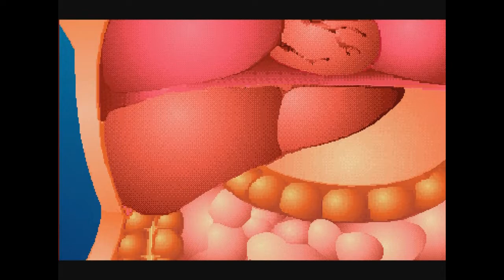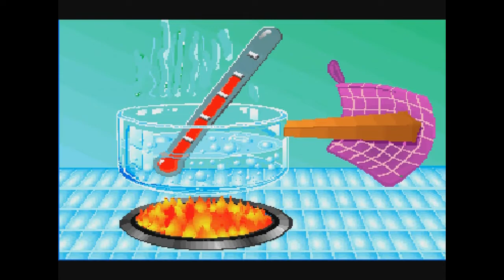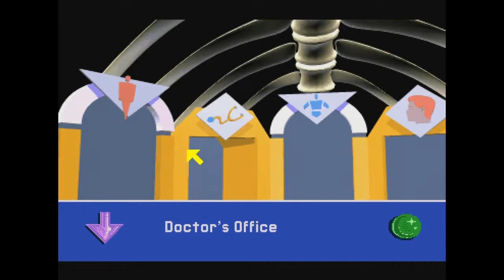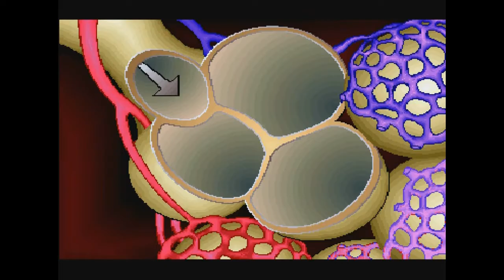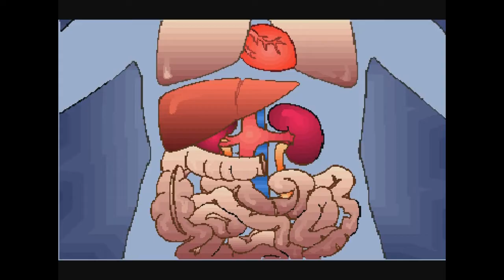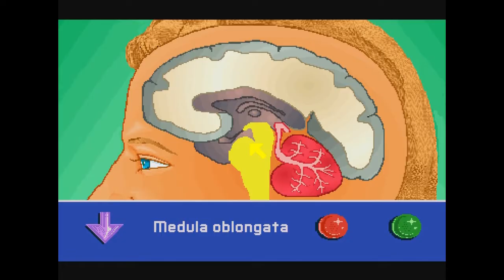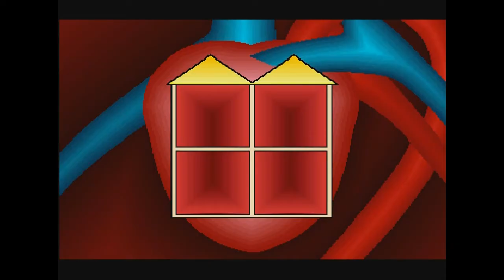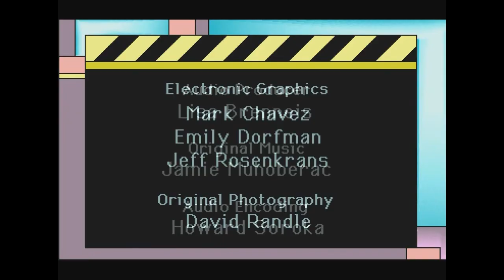Tell Me Why One (PHILLIPS CDI) Part 5 of 5 Human Body